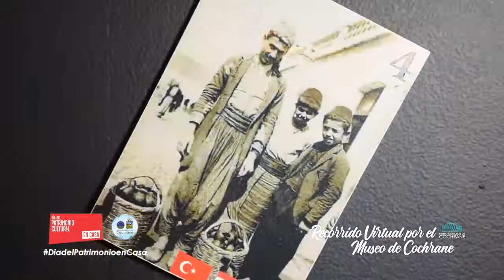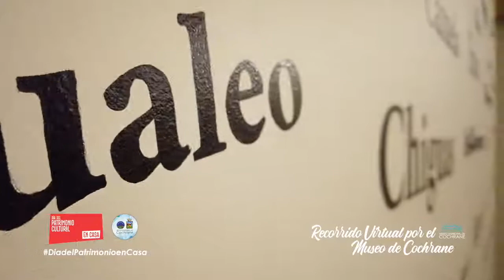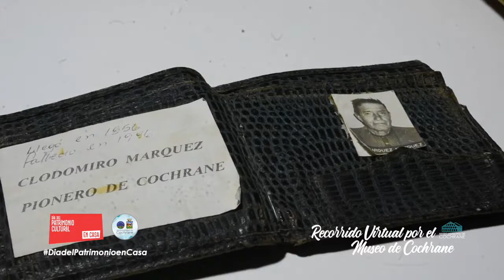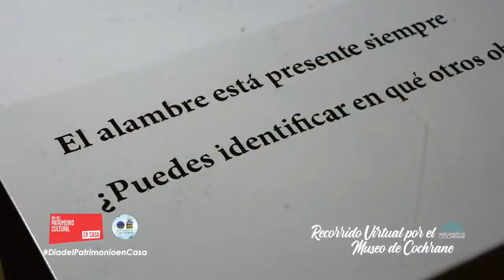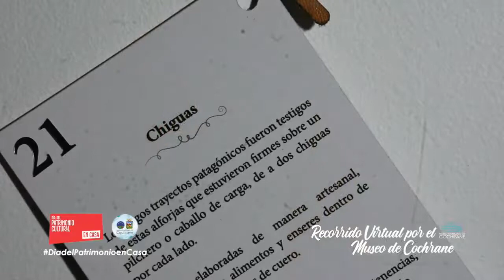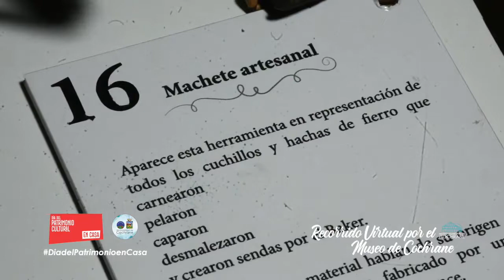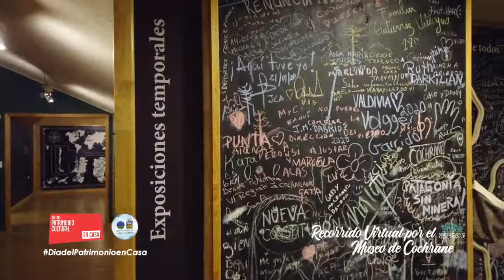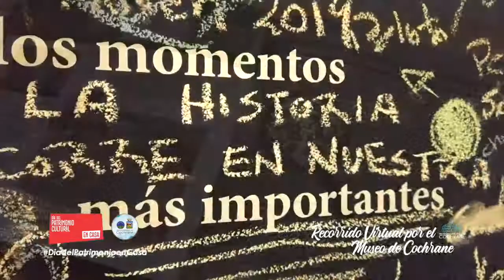Recorrido Virtual del Museo de Cochrane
Con el objetivo de acercar la cultura a la comunidad en el reciente DiaDelPatrimonioEnCasa, la Municipalidad de Cochrane "abrió las puertas" de su museo, el más antiguo de la región, de forma virtual. Disfruta de este recorrido y la historia de esta ciudad.